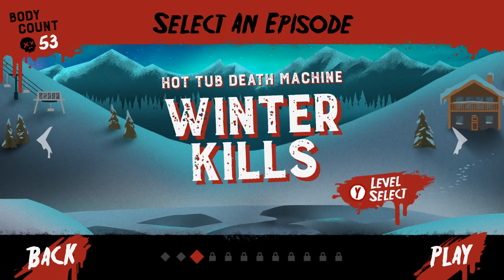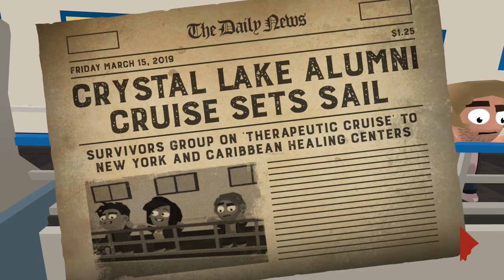Friday the 13th Killer Puzzle - JASON'S COLD HEART! Ep. 2